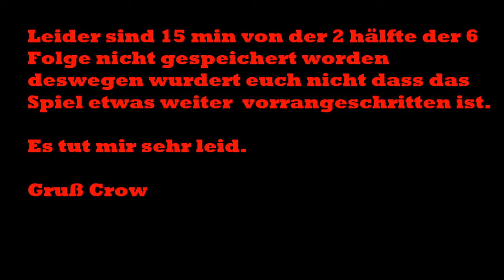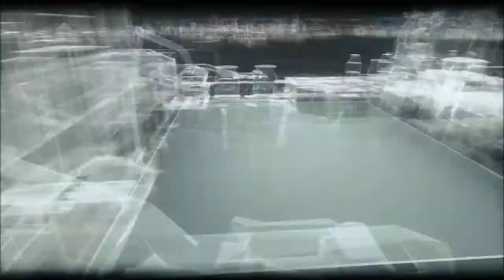Batman Arkham Knight #006 " Hier kommt Arkham Knight"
Das treffen der 2 Dunklen Ritter ist gekommen Batman vs. Arkham Knight.